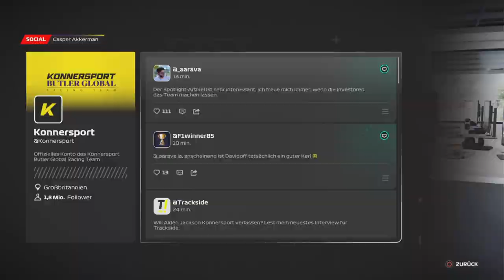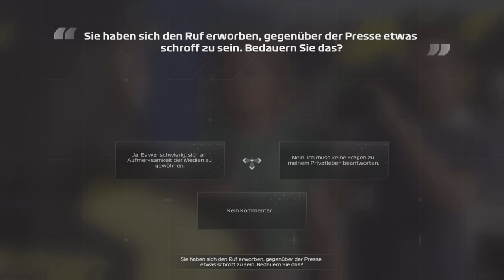F1 23 Braking Point 2 Kapitel 14